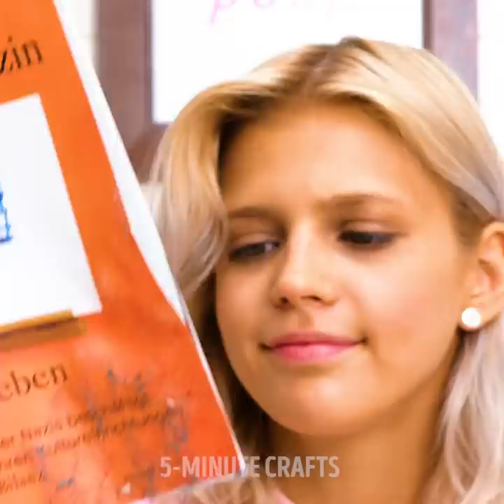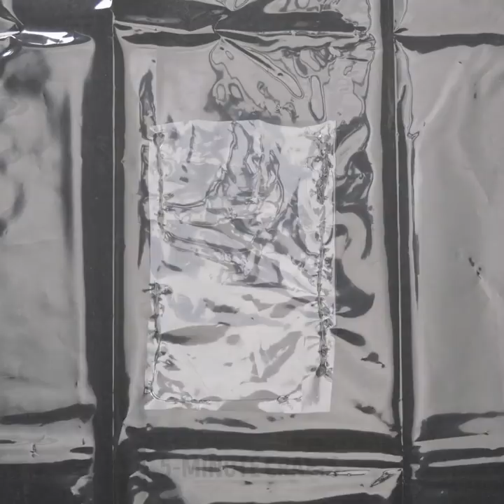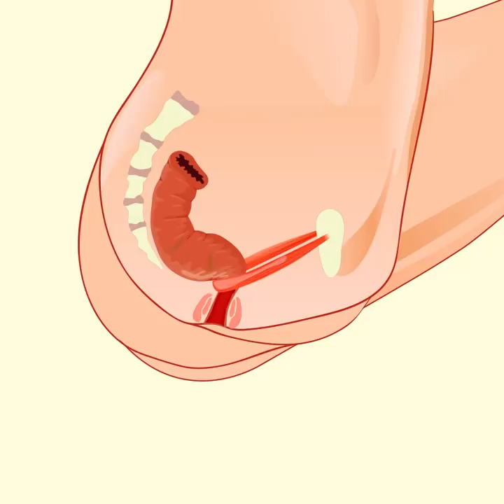26 AMAZING YET PRACTICAL BATHROOM HACKS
Timestamps:

0:06 - soap hacks
2:38 - rust remover
4:20 - DIY towel
6:50 - cleaning hacks
8:38 - toilet hacks